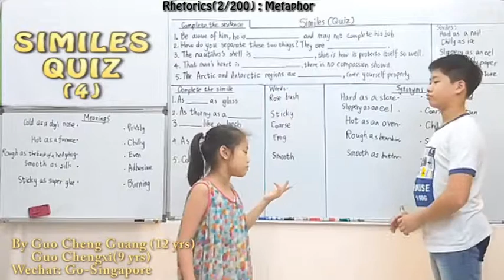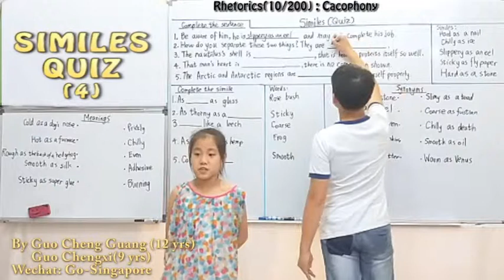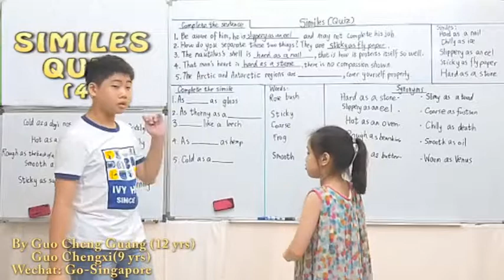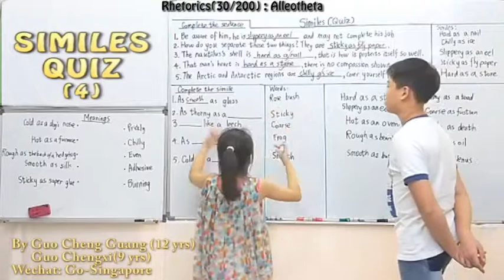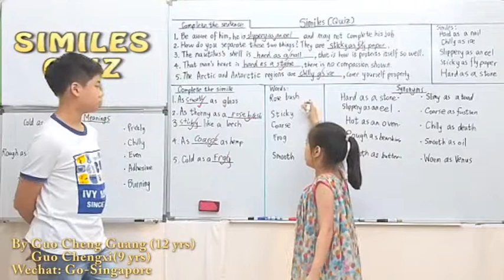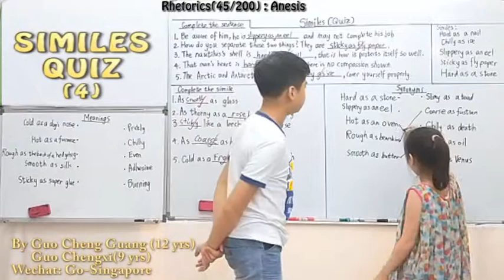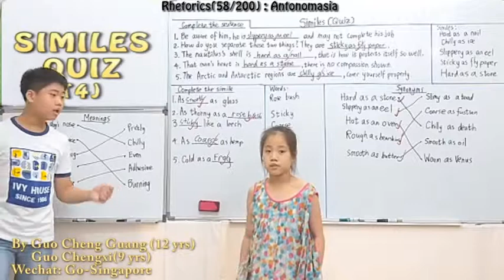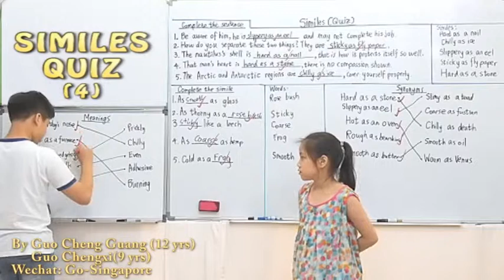Practical Rhetorics of English for Children Conducted by Guo Cheng Guang&Guo Chengxi(025)